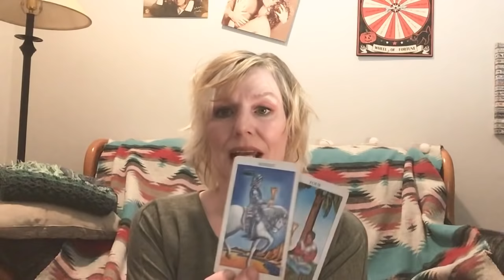😡Tarot reading on The crimes against humanity at the border😡